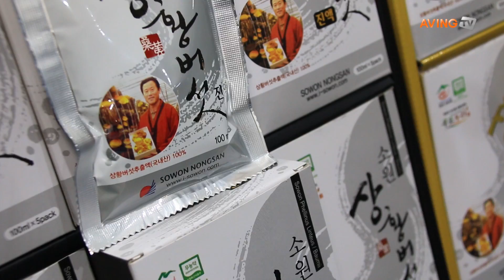[세텍메가쇼2018 시즌1 영상] 창녕군, 창녕양파마늘 6차산업화사업단 농특산물 선보여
창녕군은 3월 15일(목)부터 18일(일)까지 4일간 서울 학여울 세텍(SETEC) 전시장에서 열린 '세텍 메가쇼 2018 시즌1'에 참가해 창녕양파마늘 6차산업화사업단 농특산물을 선보였다.

이번 전시회 참여기업은 우포바이오푸드, 고암제다원, 좋은생각, 소원농산, 신라명과 등 4개사다.